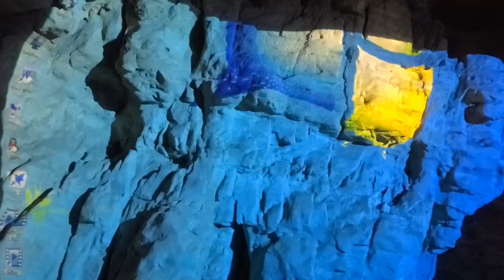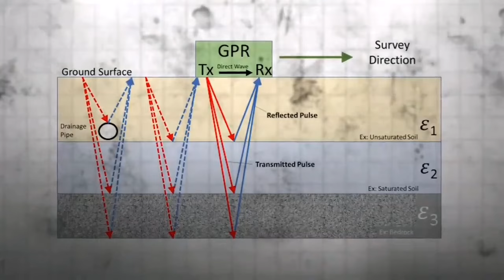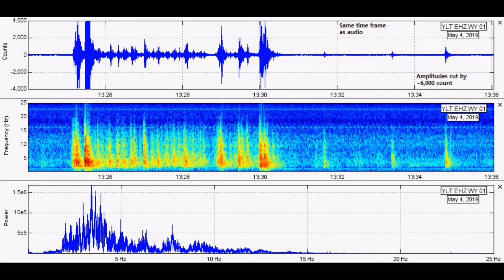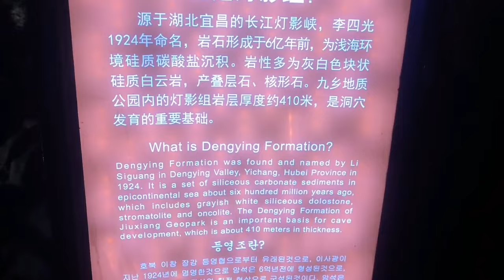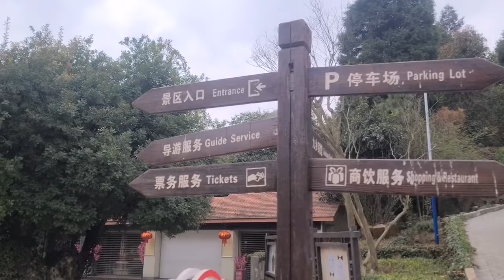What Scientists JUST Found In This Ancient Cave Defies All Logic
Deep in the remote mountains of China lies a mysterious underground world...a world left behind by an unknown ancient civilization.
In 1992, a local farmer draining a village pond made a discovery that would shock the world. Under 20,000 cubic meters of pumped water lay a carved entrance...the entrance to the Longyou Caves.

What he uncovered was unlike anything ever found before. Massive chambers, intricately carved columns, and precisely engineered staircases - it was clear these caves were no natural formation. Someone had meticulously hollowed out over 1 million cubic meters of solid rock to form this elaborate underground city. But who? And why? With no clues left behind, historians were left in the dark. Through cutting-edge technology like laser scanning, researchers have begun mapping these caves in unprecedented detail. Yet the more they uncover, the deeper the mystery seems to go.

Storage silos? Tombs? Observatories? Nothing is certain about these caves or the advanced civilization that built them. All that's known is that they were constructed on a scale never seen before.